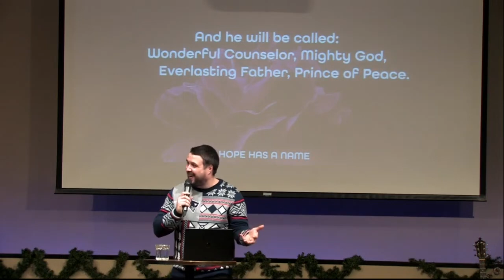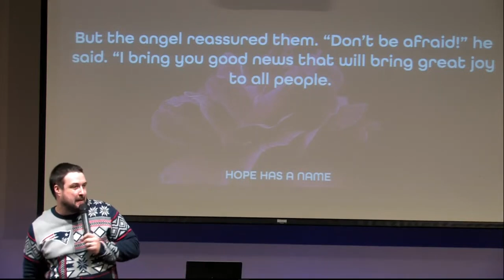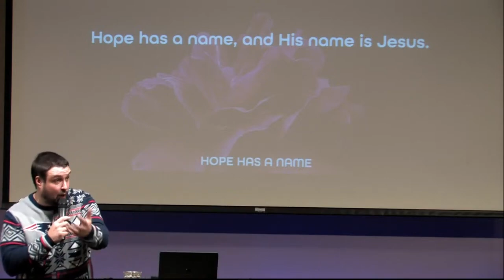Hope Has A Name // Dustin Bennett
Pastor Dustin shares a new message called "Hope Has A Name". He explores Isaiah's prophecy, and we discover that hope is not just a feeling but a person, and His name is Jesus. Let's magnify Christ this Christmas, recognizing that 'Hope has a name, and His name is Jesus.' Call on Him; He is the hope of the world, and hope is here!"